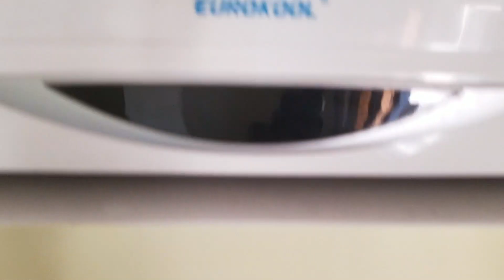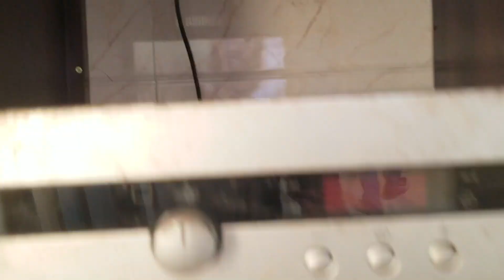Louer un appartement à Kinshasa coûte combien ? | DR CONGO KINSHASA VLOG 2021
Je me lance également dans l'immobilier pour vous montrer ce qu'il y a à Kinshasa vu la grande demande de vidéo/infos et l'offre quasi inexistante sur le net. Prière de me faire savoir si ça vous intéresse. Il y en aura à tous les gouts et à tous les prix dans les 24 communes de la Capitale Congolaise.
De nouvelles constructions se lèvent partout à travers la ville. Cette nouvelle aventure devrait être super interessante. 😋 🤩

Images du 25 Mai 2021

Nous diffusons en continue 24h sur 24 , 7 jours sur 7